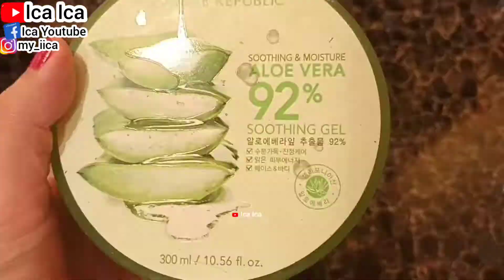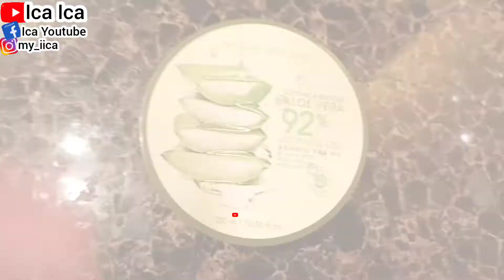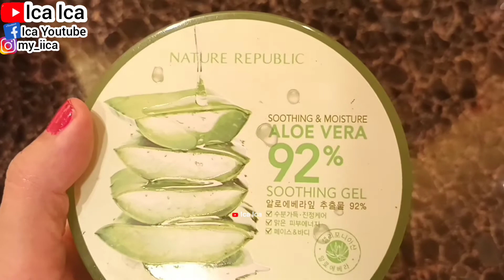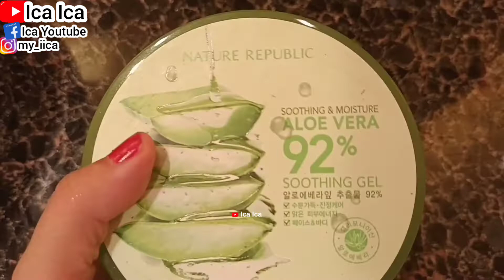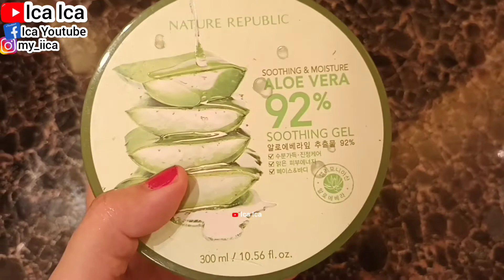REVIEW HOW TO APPLY ALOE VERA LIDAH BUAYA SKINCARE || TIPS WAJAH SEHAT PUTIH DENGAN LIDAH BUAYA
Gunakan secara teratur dan dapatkan kulit yang lebih glowing
Kelebihan:
Mengandung calendula dan sodium hyaluronate yang calming dan memberikan kelembapan lebih
Kekurangan:
Ada kandungan alkohol dengan aroma yang tajam
Produk Aloe vera gel ini sangat hits dan terlaris di Indonesia. Dengan 92% ekstrak lidah buaya, shooting gel ini tidak membuat kulit lengket. Anda dapat menggunakannya ke seluruh tubuh, terutama pada kulit yang kering dan kemerahan. Produk ini juga dapat digunakan sebagai vitamin kuku dan menghaluskan rambut.
Anda juga dapat menggunakannya sebagai base makeup maupun sleeping mask. Penggunaan teratur akan membuat kulit Anda terlihat lebih glowing, kenyal, dan lembap. Agar kualitas produk tetap terjaga, simpan produk di tempat yang tak terkena sinar matahari langsung,